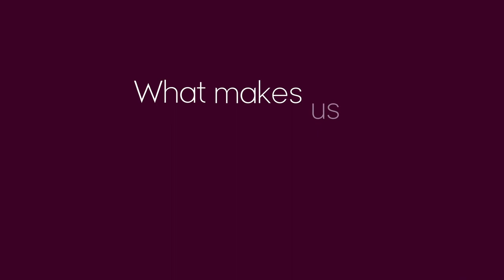Community Bank funding | 2021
Our community banks share their profit with the communities that help generate it. Together we've contributed $272 million to communities across Australia that have supported thousands of local individuals, schools and sporting and community groups.